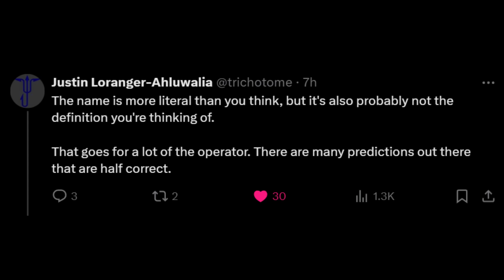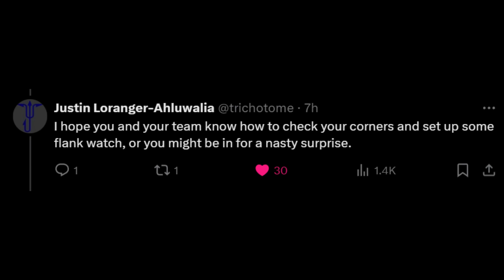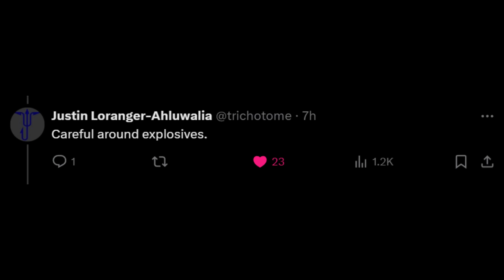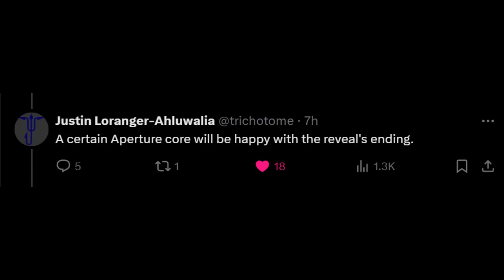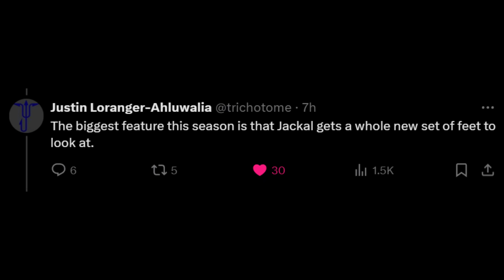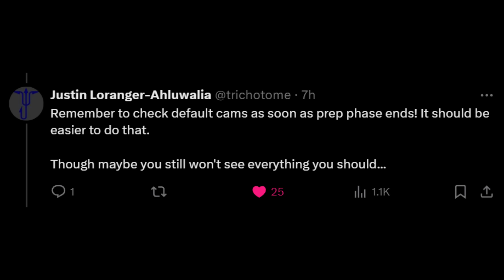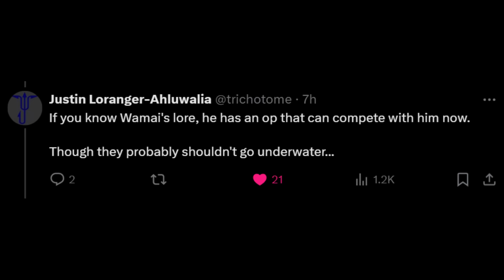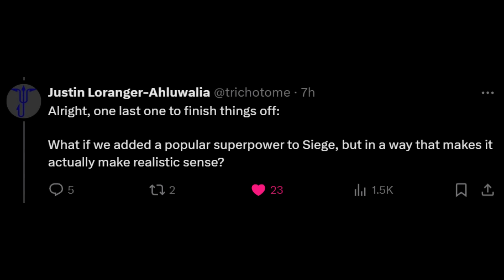Y9S3 Nøkk Rework CONFIRMED - 18 NEW Season Details Rainbow Six Siege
A Rework for Nøkk has just been CONFIRMED for Y9S3!▬▬▬▬▬▬▬▬▬▬▬▬▬▬▬▬▬▬▬▬▬▬▬▬▬
Credits:
© Copyright: 2021 Ubisoft Music
Chapters:

Tags + Stuff:
Rainbow Six Siege lore video r6 comic trailer cinematic movie year 7 season 4 year 8 redhammer nighthaven sam fisher squads rainbow six siege year 8 pass year 8 reaction r6 lore explained jynxi r6  brava r6 rainbow six siege wolfguard deimos redhammer viperstrike nighthaven ghosteyes entire r6 lore explained kudos r6 lore